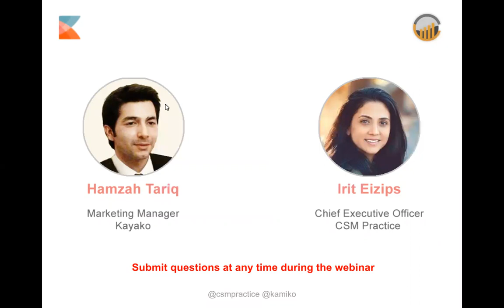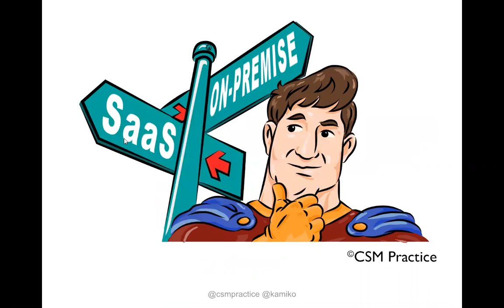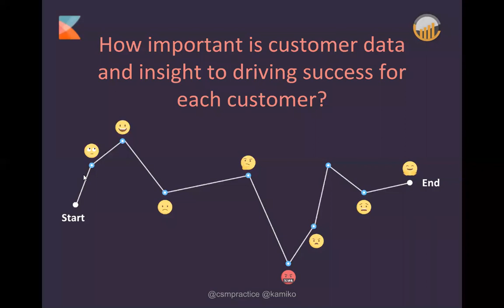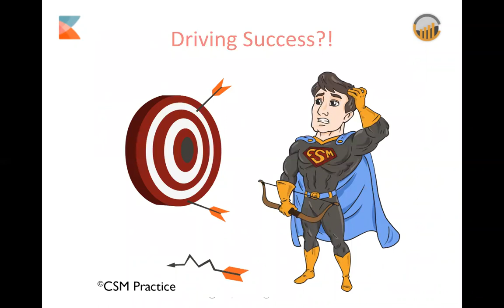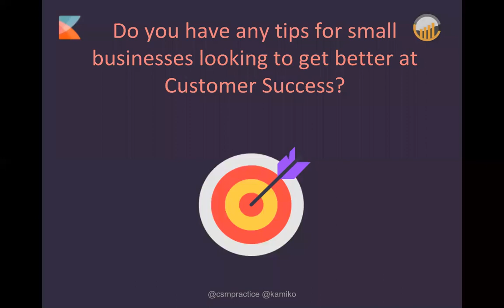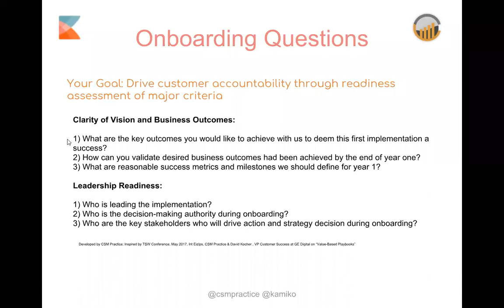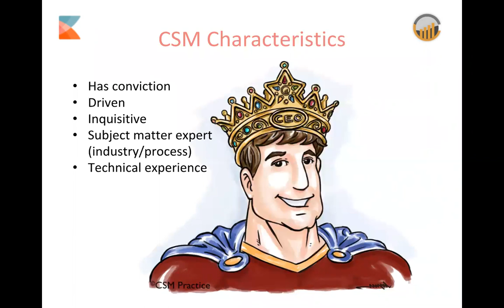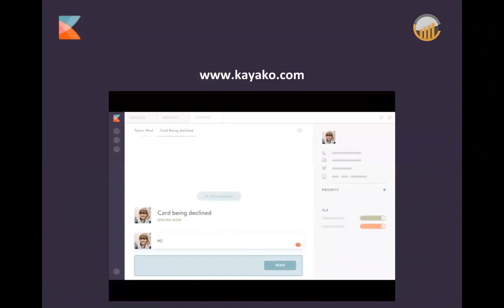How Great CUSTOMER JOURNEYS Can Drive SUCCESS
Ever wondered how each customer interaction plays a part in driving success for you and your customers. In this recorded webinar session, you will learn:

🔳 How to drive customer success through the interactions you have with your customers
🔳 How context and insight is key for customer success
🔳 What customer data should you collect to get the right context and insights at the right time

00:00  Intro
04:34  Customer Success
06:17  Customer Journey Start
11:19  Data-Driven Playbooks
16:09  Tracking Customer Touchpoints
19:48  Initiative Launch Plan
24:37  Tips for Small Businesses
26:41  Single Platform Customer Journey
28:30   Onboarding Questions
32:48   Tracking Business Metrics
35:13   Increasing ROI Strategies
37:23  CS professionals Characteristics
39:48   Asking Questions

1. Grab a free copy of our Customer Success templates and infographics

3. Work with our team privately